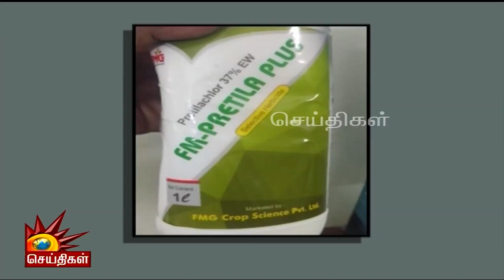ஒரே மாதத்தில் 2,423 கஞ்சா வியாபாரிகள் கைது! DGP அதிரடி! | kanja vettai 2.0 | DGP Sylendra Babu IPS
ஒரே மாதத்தில் 2,423 கஞ்சா வியாபாரிகள் கைது! DGP அதிரடி! |